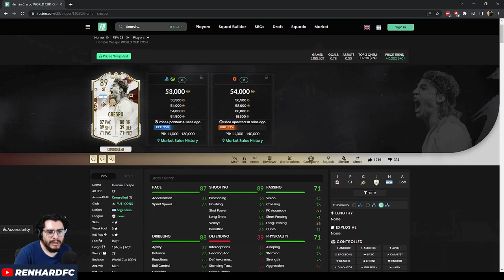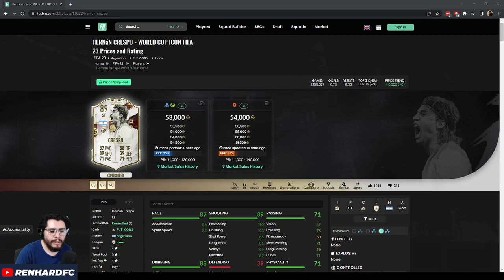CRESPO COPA MUNDIAL - MEJOR DE LO ESPERADO - FIFA 23 ULTIMATE TEAM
Es físico, tiene energía baja, pero no le afecta tanto. Es utilizable y a menos que uses bastante el regate y los movimientos hábiles esta carta te puede servir. Bajo costo para un icono y solo cuesta 2 tokens del evento. Recomendada.
00:00 - ¿Vale la pena la carta? Sí
03:26 - Químicas
05:03 - Desempeño del jugador: Cazador (Controlado)
08:53 - Desempeño del jugador: Rematador (Controlado)
00:00 - ¡Suscríbete y comparte tu opinión!